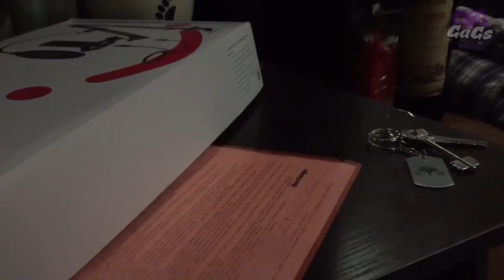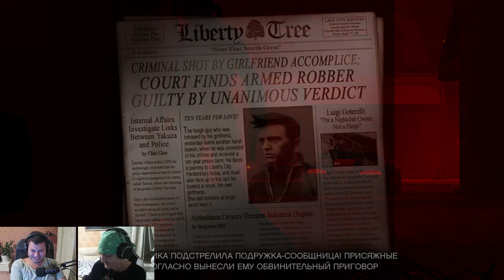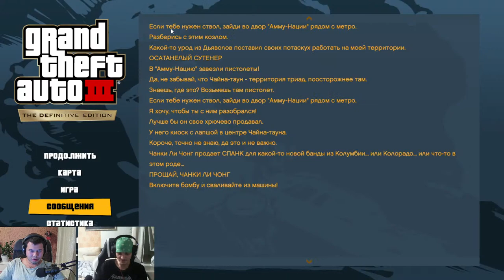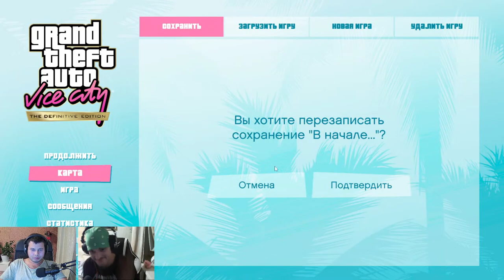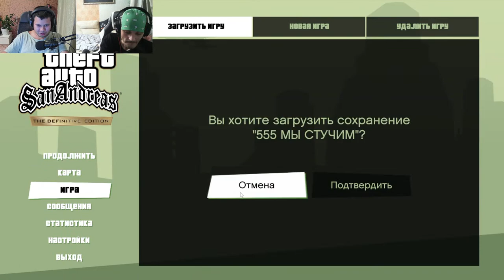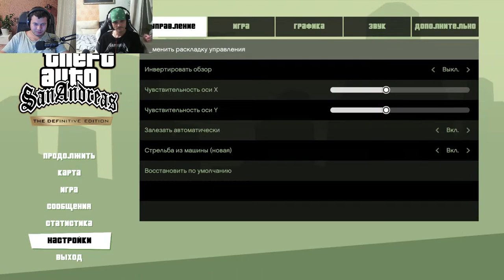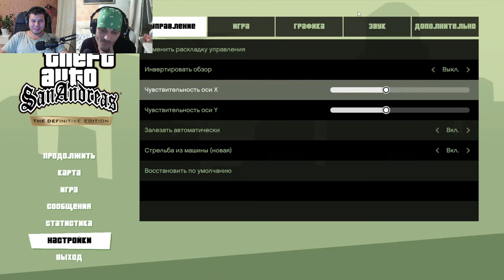НЕсвятая ТРОИЦА | GTA Trilogy Definitive Edition | СТРИМ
Uno, Dos, Tres Я достану сVинореZ / Стрим
Grand Theft Auto The Trilogy The Definitive Edition / GTA 3 / GTA Vice City / GTA San Andreas

GTA Trilogy Definitive Edition представляет собой сборник ремастеров, в состав которого вошли ГТА 3 / ГТА Вайс Сити / ГТА Сан Андреас

0:00 - Что будет
1:24 - GTA III
58:32 - GTA VC
2:23:36 - GTA SA
3:41:34 - Эпилог

Говорим: Обо всём, почти цензурно!
Вещаем: Стримы, дайджесты, обзоры, прохождения!
Откровенный взгляд на отечественный и зарубежный игропром.